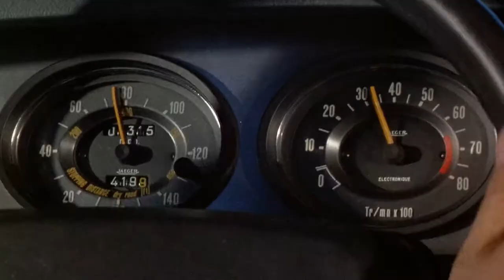The Longest Yard 1974 HD chase [1080p] 2K / самый длинный ярд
The Longest Yard 1974 HD chase [1080p] 2K:
Production company: Paramount Pictures, Long Road Productions, Ruddy Productions.
Director: Robert Aldrich.
Writers: Tracy Keenan Wynn, Albert S. Ruddy.
Сomposer: Frank De Vol.